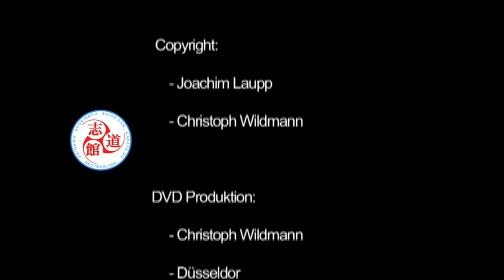Fukiyugata ni - Kata - Okinawa Shorinryu Shidokan Karatedo - Sensei Joachim Laupp 8.Dan Kyoshi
Joachim Laupp Sensei
8.Dan Kyoshi, student of Grandmaster Miyahira Katsuya 10. Dan Hanshi performing Kata Fukiyugata ni in the Shirasagi style of Okinawan Shorinryu Shidokan Karate. Dojos in Europe invite you to visit us and practice Budo...